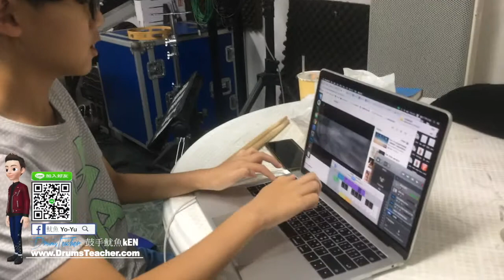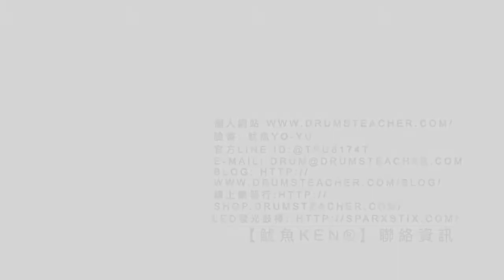【爵士鼓手魷魚kEN®】🥁🎼DrumsTeacher.com™🎶表演.課程 (2019-05🎵爵士鼓學員；幼兒班.學生班.成人班 音樂打擊樂器團體課程) Drum SparxStix